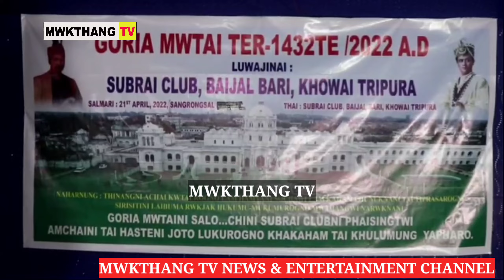SUBRAI CLUB NI LOWAJIMUNG BAI BAIJALBARIO GARIA TER OH HAA BUBAGRA PRADYOT BIKRAM MANIKYA DEBBARMA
Tini subrai club ni lowajimong bai baijal bario garia ter kholai jak kha..

Pandao manjka kha
Bubagra
EM SUHEL DEBBARMA
DY CEM ANIMESH DEBBARMA
MDC ANANTA DEBBARMA
CHAIRMAN JAGADISH DEBBARMA AKOSONG